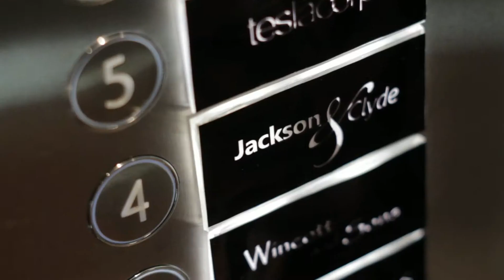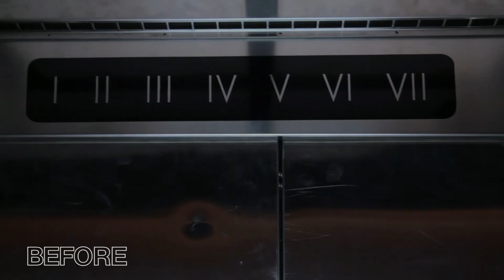Love Between Storeys - Visual Effects Reel #1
You would think a romantic comedy in a lift wouldn't have a lot of effects, but the fact is Love Between Storeys contains over 150 effects shots. This reel shows a few of them.

Love Between Storeys is a short film about two strangers stuck in an office lift. This mini rom-com was created by Tom Norrgrann, Nils-Erik Ekblom & John Åhman, and was made by young aspiring filmmakers in London and Helsinki.